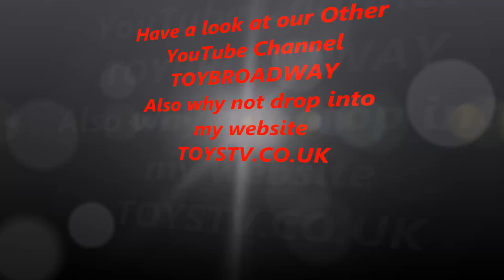The RSPCA Animal Hospital Toy Ambulance at Work with the cats and dogs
Join me with Lucy the vet in this animal hospital ambulance toy.